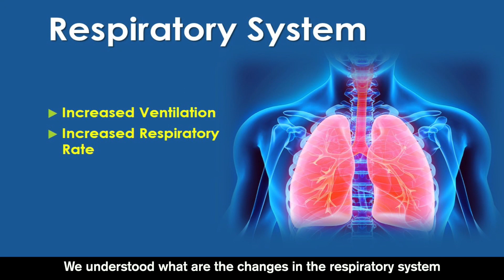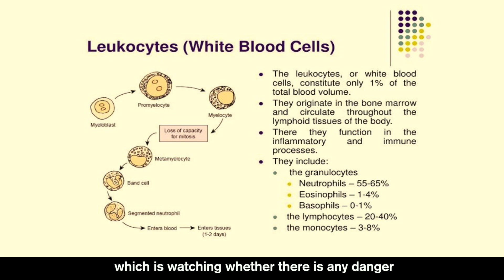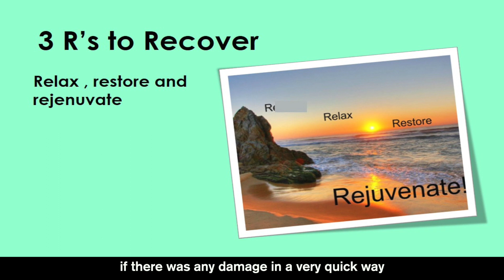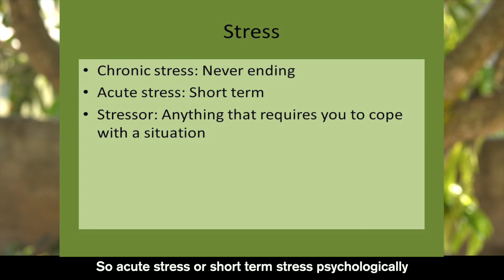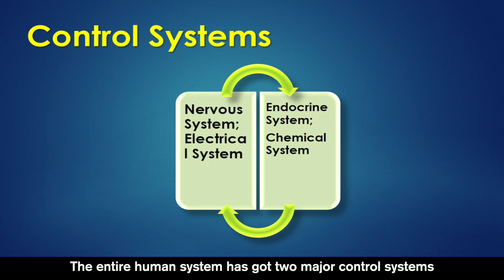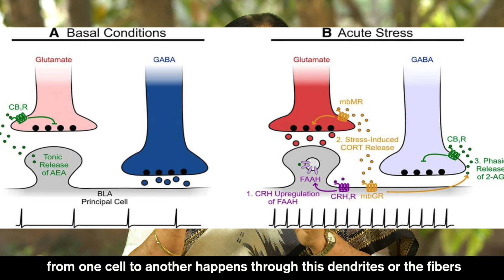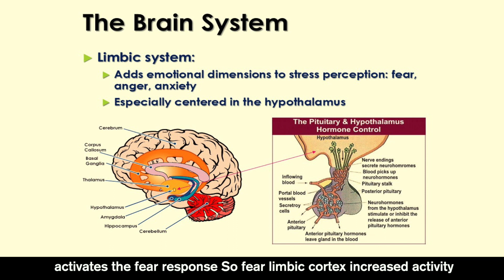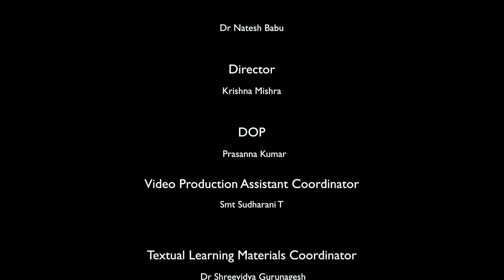YOGA AND STRESS MANAGEMENT 1 B